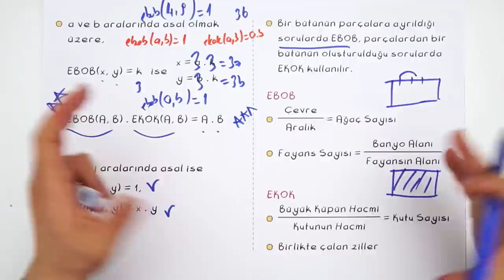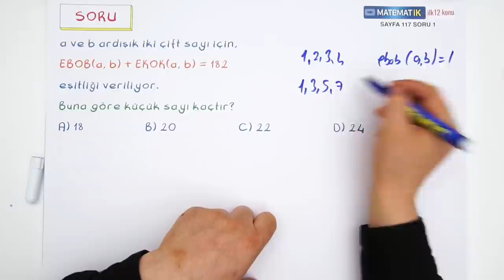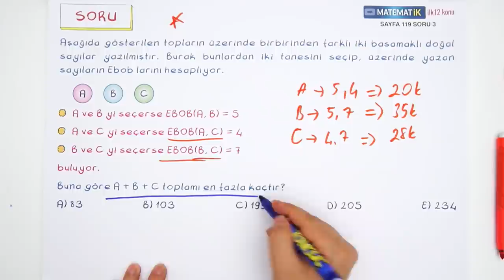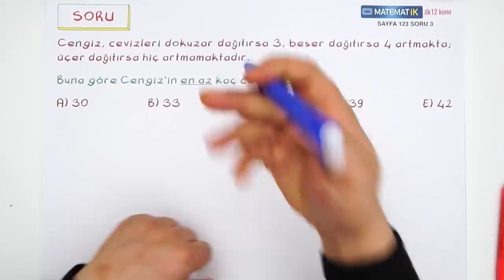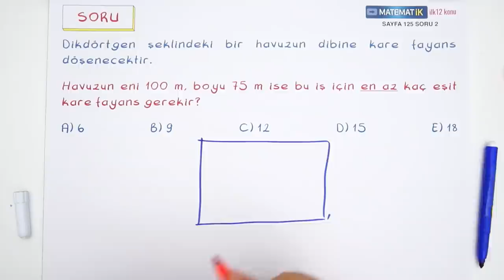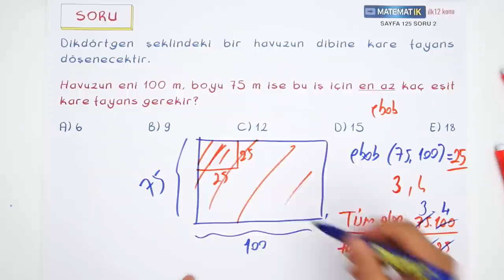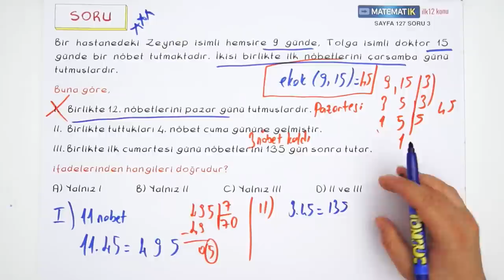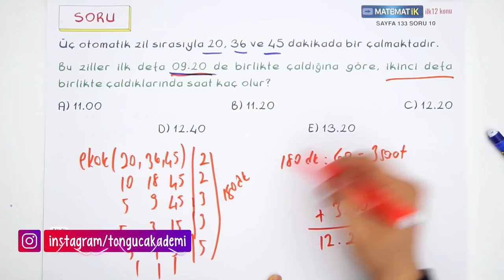Ebob Ekok ve Periyodik Tekrar Eden Durum Problemleri Soru Çözümü | Ara Tatil Matematik Kampı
9.sınıf matematik dersinde Ebob Ekok ve Periyodik Tekrar Eden Durum Problemleri konusunda hiçbir eksiğin kalmayacak! Yeni nesil soru çözümleri ile birlikte konuyu pekiştiriyoruz. 🤓ebobekok
Videoda Ne Var? 00:00-00:30
Konu Özeti: 00:32- 03:56
Soru Çözümleri: 03:57 - 21:25